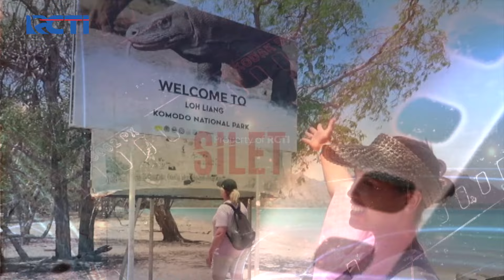CANTIK BANGET! Tiara Andini Healing Dulu Sebelum Konser Di Banyuwangi | SILET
Duhh kecantikan penyanyi yang satu ini gak perlu diragukan lagi, bekerja sambil healing jadi pilihannya saat mampir di kota banyuwangi!

Office:
DKI Jakarta